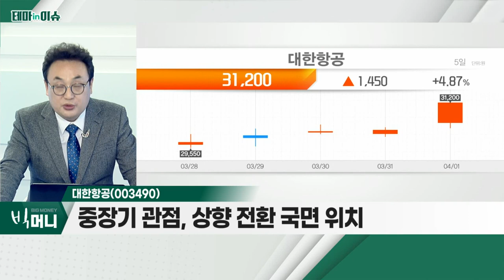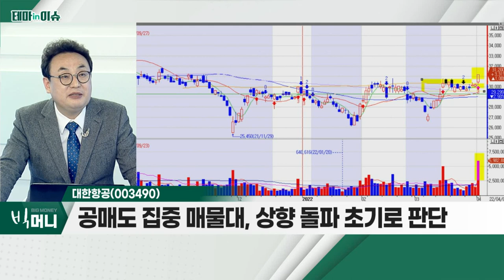대한항공(003490)... 항공주_테마IN이슈 (20220401)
- 정부, 사회적 거리두기 점진적 완화 검토
- 사적모임 10인ㆍ영업시간 12시 완화 유력
- 항공ㆍ여행ㆍ카지노 등 리오프닝주 동반 강세

- 중장기 관점, 상향 전환 국면 위치
- 공매도 집중 매물대, 상향 돌파 초기로 판단
- PER 16.78배ㆍPBR 1.50배